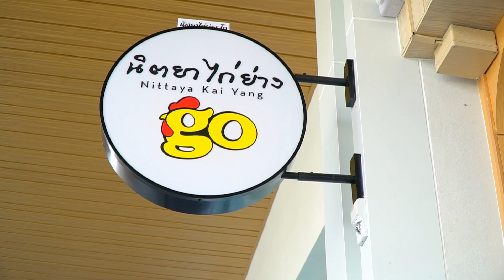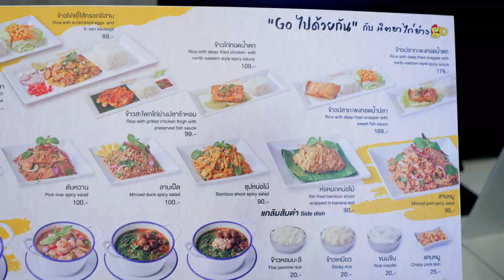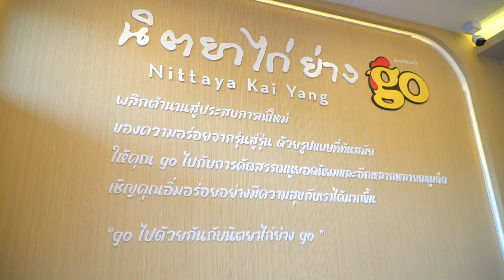go!! ไปด้วยกันกับนิตยาไก่ย่าง go | Food Diary 2023 EP.16/2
“นิตยาไก่ย่าง” มุ่งมั่นพัฒนาร้านอาหารให้เป็นแบรนด์อาหารไทย-อีสานอันดับต้นๆ ของประเทศ โดยยึดมั่นหลักการว่า “อาหารอร่อยต้องมาจากวัตถุดิบที่ดีที่สุด” พร้อมทั้งส่งมอบอาหารที่มีมาตรฐาน การบริการที่ดีเยี่ยม ในราคาที่คุ้มค่า
ทุกวันเสาร์ เว้นเสาร์ เวลา 10:50-11:00​​​​​​​​​​​​ น. ทางช่อง TNN หมายเลข 16
O/A 14 ตุลาคม 2566
นิตยาไก่ย่าง go สาขา ปั้ม ปตท. วิภาวดี 62

นิตยาไก่ย่าง go สาขาปตท.รามอินทรา กม.3

Line@ :@Nittayakaiyang

FB : นิตยา ไก่ย่าง ( Nittaya Kai Yang Restaurant )

ปริภาดา  (แตงกวา)